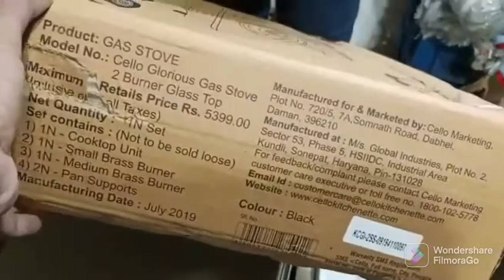Dhamaka offer! Cello 2 burner gas stove only Rs 2500🤩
Hello friends! hum aapke liye lekar aaye h cello ka 2 burner gas stove...uski MRP aap check kar sakta h 5399 h par hum aapko dege only 2500 me...Dhamaka offer h...aap hame is number pe call karke order de sakte ho ya whatsapp kar sakte ho. COD available h...aur sabse zyada khas baat toh ye h ki aapko advance me kisi bhi tarah ki koi payment nhi karni padegi👍